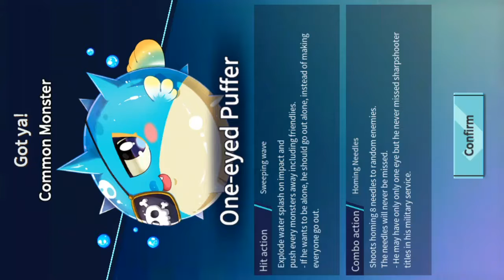GAME ANDROID | CAPSULEMON FIGHT : GLOBAL MONSTER SLINGSHOT PvP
Sebuah pertarungan dalam Capsulemon, Fight! adalah satu pemain melawan satu pemain lain di mana masing-masing bisa menggunakan empat buah monster sebagai petarung. Di setiap gilirannya, pemain diberikan kesempatan untuk menimpuk satu monster ke arah lawan dengan cara menyentuh monsternya, lalu menarik sentuhan ke arah berlawanan dari yang ingin ditembak, mirip dengan metode kendali ala ketapel. Setelah itu, cukup lepaskan sentuhan maka sang monster akan langsung meluncur ke posisi yang diinginkan. Apabila monsternya bertemu dengan lawan, maka dia akan menyerangnya dan sekaligus juga mengeluarkan kemampuan khususnya yang unik untuk masing-masing monster. Setelah itu, giliran pun berpindah ke lawan, dan dia melakukan hal yang sama